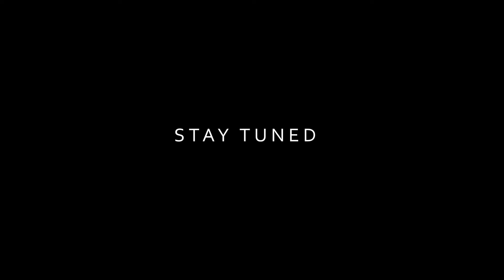Dolo Devo - Fake Love (Teaser)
Director Clifton Bell

Producer: Tre60
Streetzsmartz Music Group